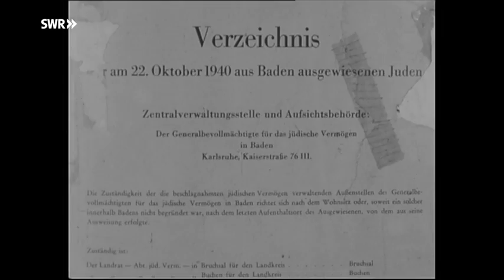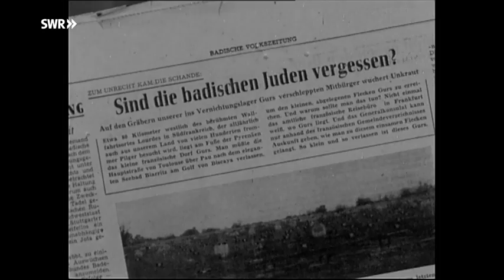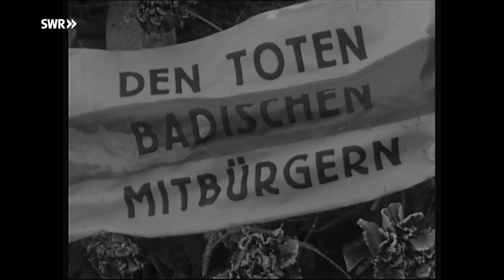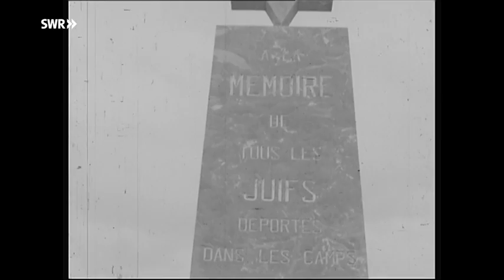SWR Retro - Abendschau: Denkmal für verschleppte Juden Doku (1963)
Bei Gurs in Südfrankreich gestalten badische Städte und Landkreise einen würdigen Friedhof für über sechstausend 1940 aus Baden verschleppten Juden.